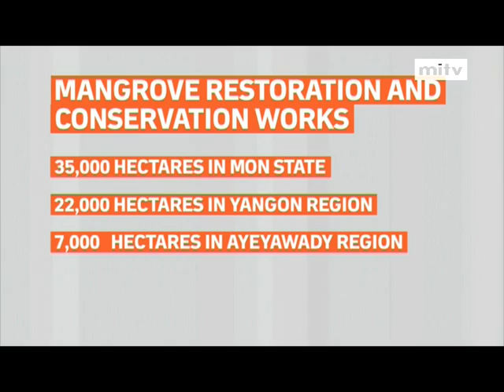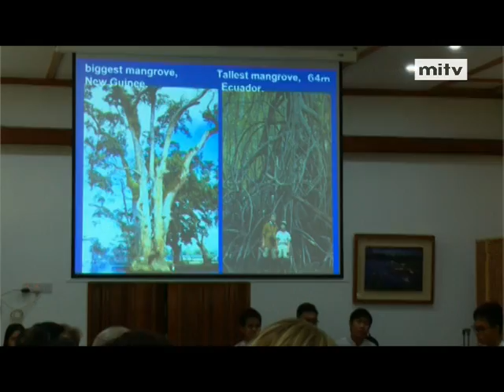mitv - Mangrove Restoration: Int’l Conference on Restoring Mangrove Forests